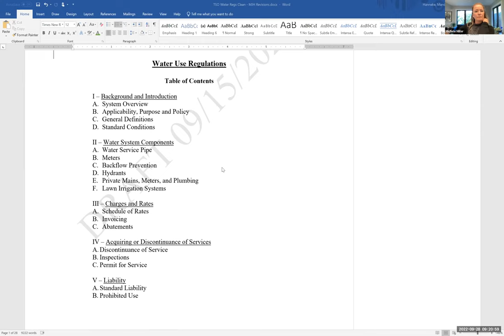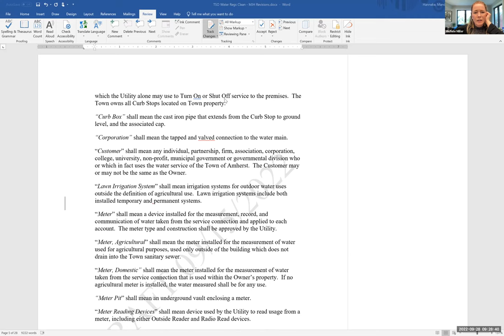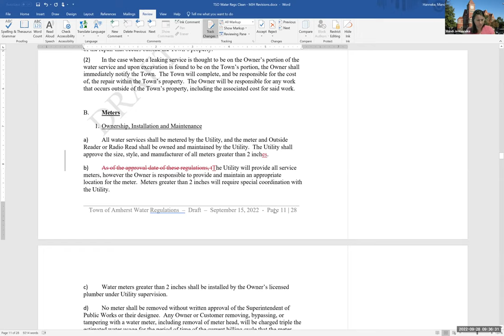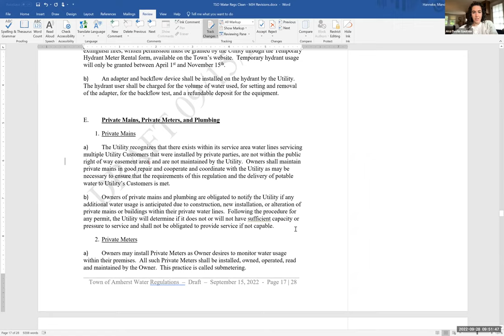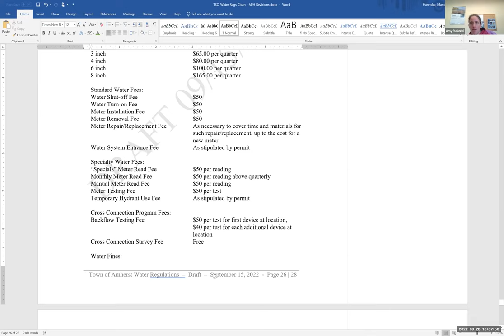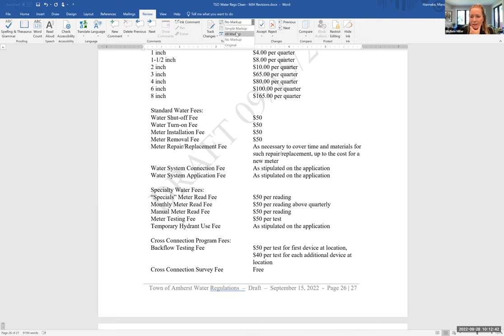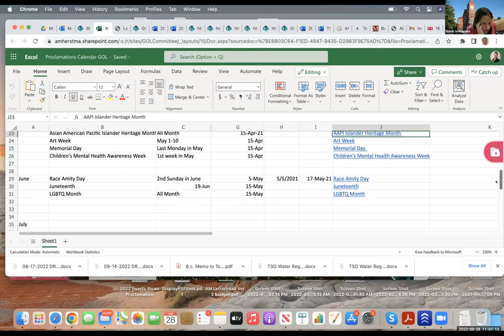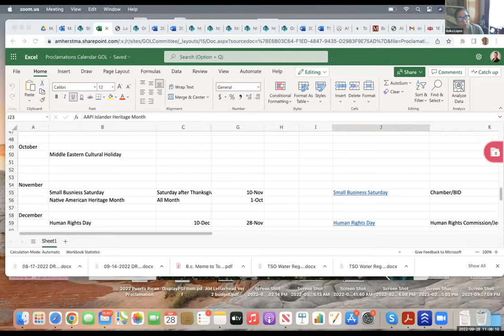Governance, Organization, and Legislation Committee 9/28/2022